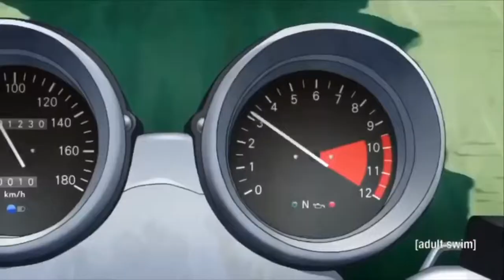Diamond is unbreakable (English Dub) Josuke vs Highway Star ( Part 2 )